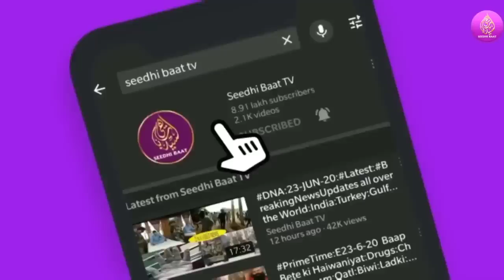PrimeTime:31/12/22:7000 Muslim gharane Beghar:Bol Jai Shiri Ram:Warna? bacche par Hamla?MP:Eak aur?